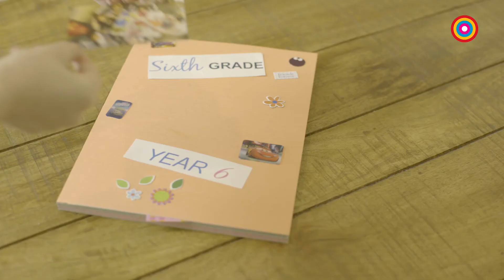Back to School Scrapbook DIY from Centrepoint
Keep your school memories treasured in your own yearbook. Get crafty and do it yourself!